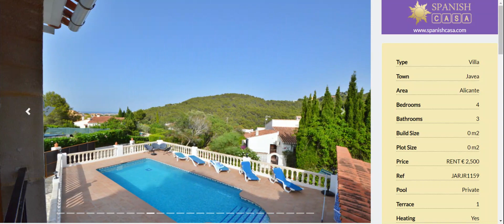Villa in Javea for rent in Alicante Spain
Available for long-term rental from NOW, 2023, this 4-bedroom villa is situated in the quiet area of Sol Del Este, Javea. The main level of the villa features a master bedroom with an en-suite shower room.

Additionally, there are two more bedrooms sharing a separate shower room.

All bedrooms have air conditioning.

The villa's kitchen is equipped with an electric oven, gas hob, fridge freezer, and microwave, while a dining room adjacent to the kitchen caters to meal times.

The living room includes an air conditioning unit and an electric fireplace, making it comfortable in all seasons.

A TV is also provided for entertainment. An independent guest apartment is located on the lower level of the property.

It includes its own lounge, kitchen, bedroom, and bathroom, ideal for visitors or for use as a separate living area. Outside, there is a 10x5 meter swimming pool and a BBQ area and gas central heating.